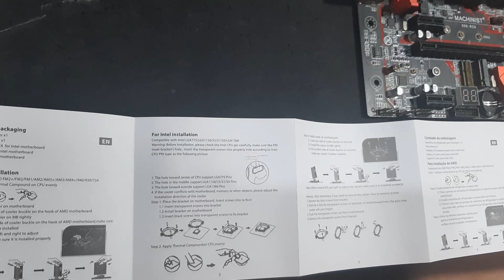AirCooler Red Dragon Tyr é compatível com X99 ?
Red dragon Tyr é compatível com Plataforma X99

Testamos numa RS9 como Exemplo mas lembrando que todas as placas tem a mesma furação !

Então vale para qualquer x99 e até mesmo X79